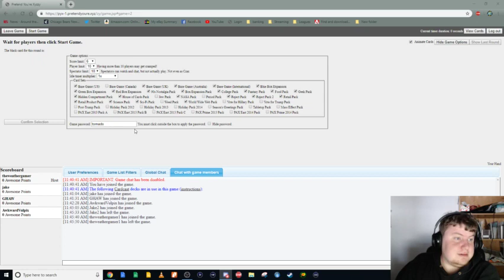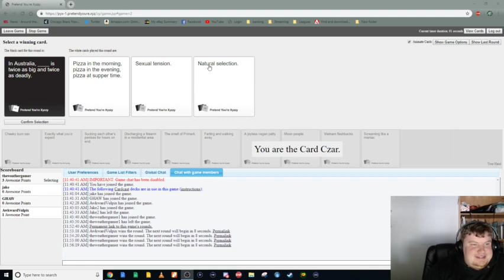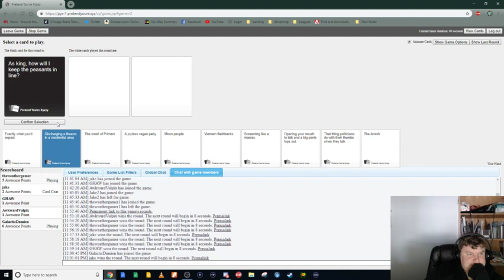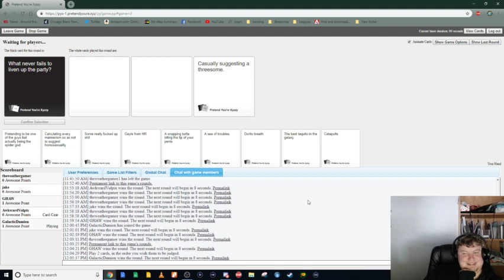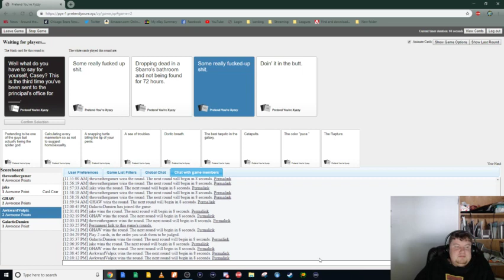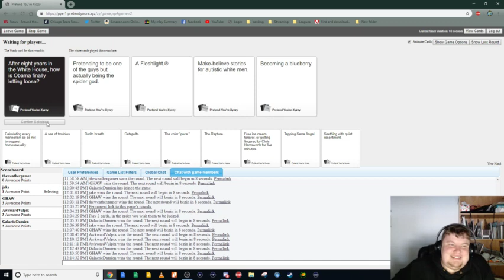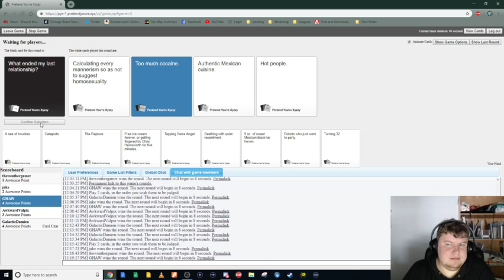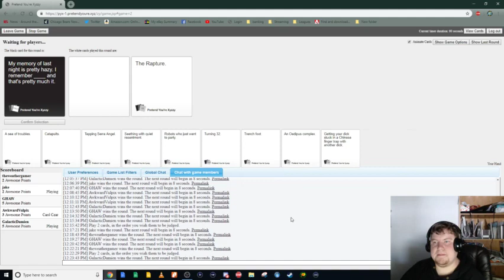Why Did I Make This Cannon? CAH EP10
See the warning we dont condone these cards messages.